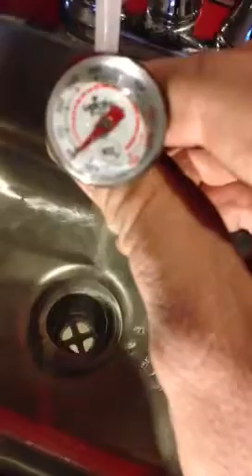Secret Sausage Sink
Not a particularly interesting video. This shows the flow plan and operation of the sink on our cart.